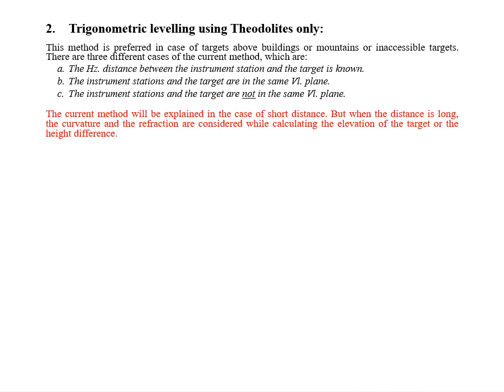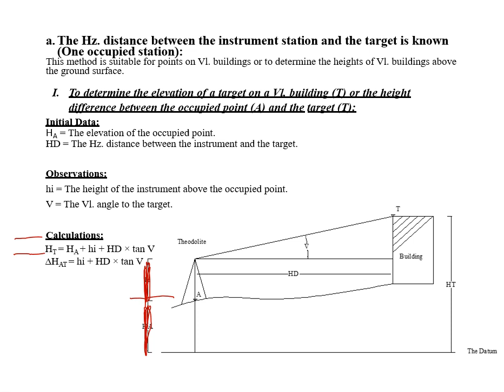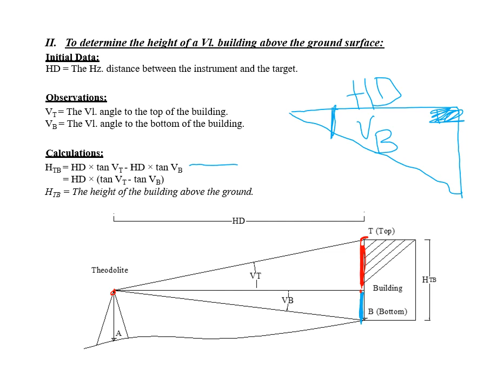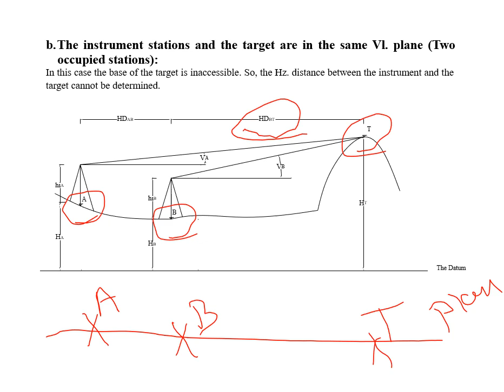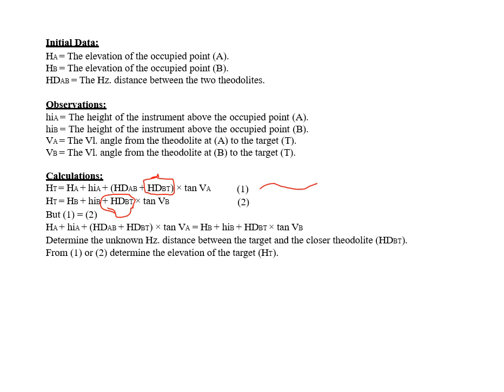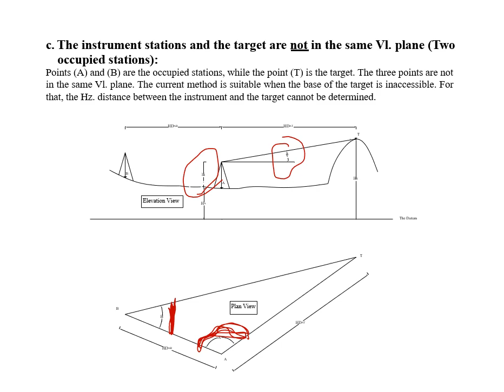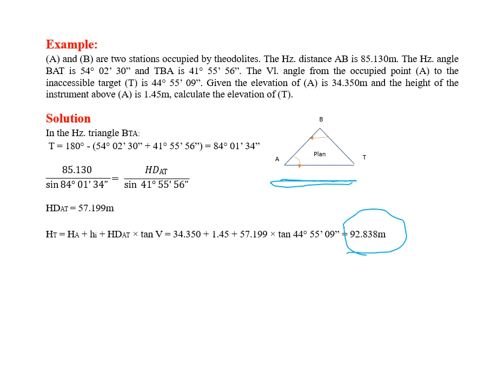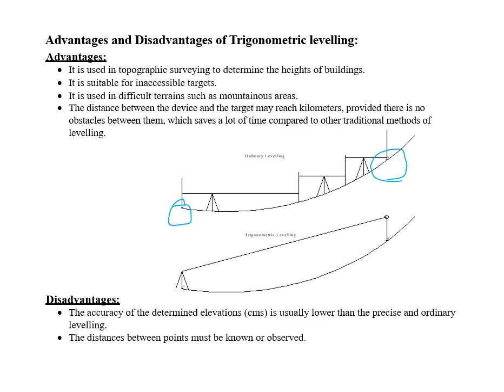Trigonometry Levelling Lecture | Part 3/3